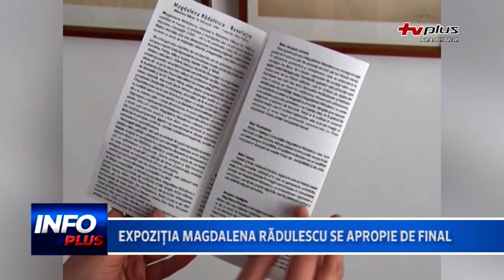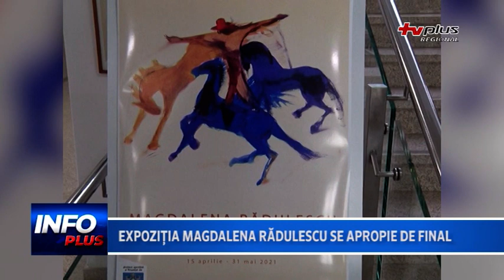Expoziția Magdalena Rădulescu se apropie de final